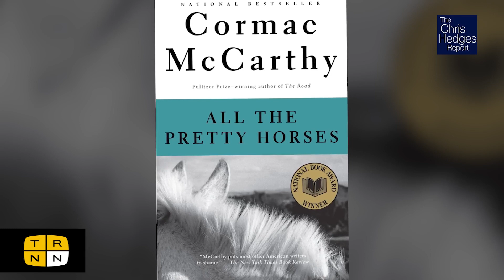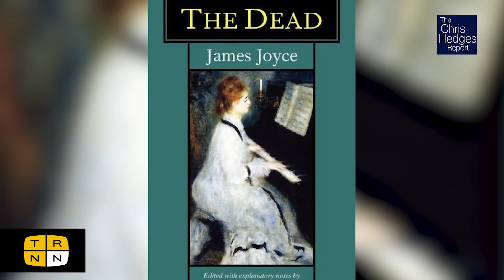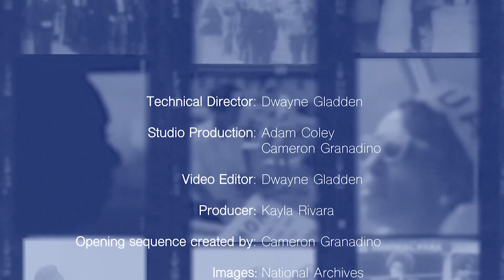The Chris Hedges Report: Pink Floyd's Roger Waters on Ukraine, Palestine, Music & More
Roger Waters, the British rock legend and co-founder of Pink Floyd, is in the midst of his “This Is Not A Drill” tour. He joins Chris Hedges to discuss his music, life, and how his politics have guided him through it all.

Original broadcast: The Real News Network